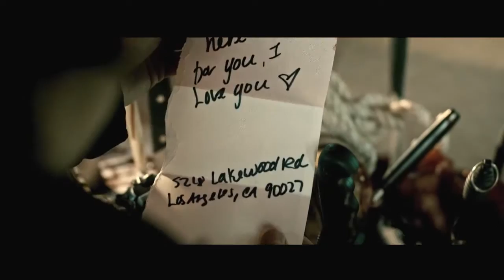Slayer-You Against You (HQ)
Slayer's strikes again and his new album 'Repentless'
You Against You is a new hit from album by kerry king
JOIN US